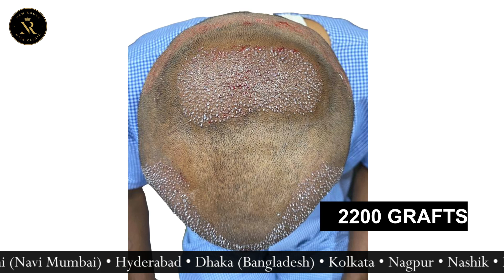Hair Transplant Correction India | Bad Hair Transplant Repair